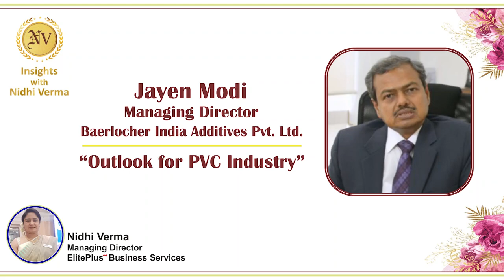Jayen Modi MD, Baerlocher India Additives - Outlook for PVC Industry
Industry's New World Order
Insights with Nidhi Verma

Jayen Modi, Managing Director, Baerlocher India Additives Pvt. Ltd. - Outlook for PVC Industry - Insights with Nidhi Verma

Chlorine, PVC, Crude oil, carbon footprint of PVC is lowest of any polymer, PVC is  a green polymer, responsible use of plastics and responsible disposal of plastics, 74% of pvc is pipes and fittings, government is the big driver, 20% drop in infrastructure sector, calendaring, profiles, sustainability, growth and sustainability are complementary to each other, calcium zinc based stabilizers, lead based stabilizers, lead free stabilizers, change must be voluntary and not forced upon, plasticizer, additives.

Speaker:
Mr. Jayen Modi,
Managing Director,
Baerlocher India Additives Pvt. Ltd

Dont miss any video from Insights with Nidhi.